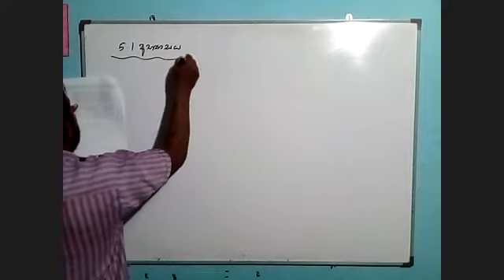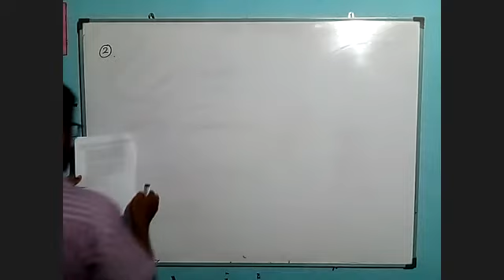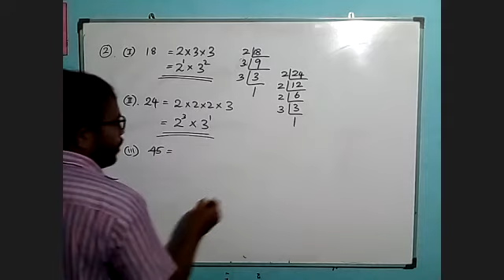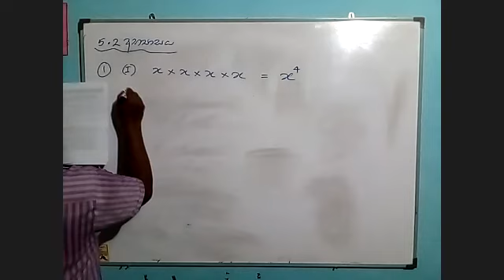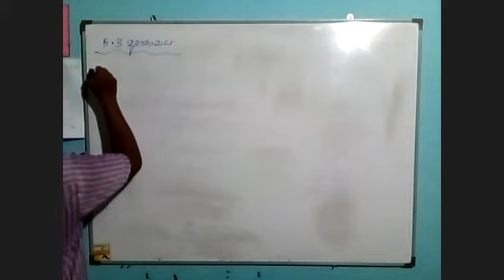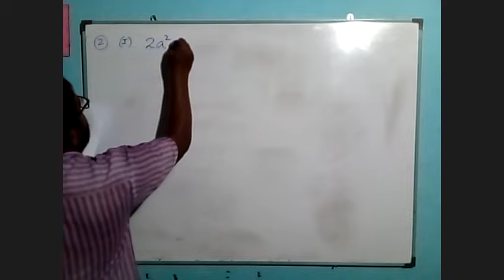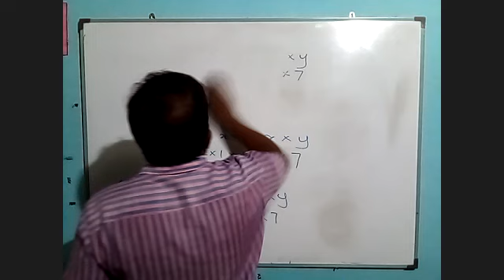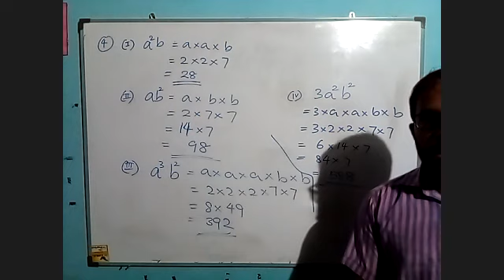5 පාඩම G7 අභ්‍යාස සාකච්ඡාව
5 පාඩම G7 අභ්‍යාස සාකච්ඡාව